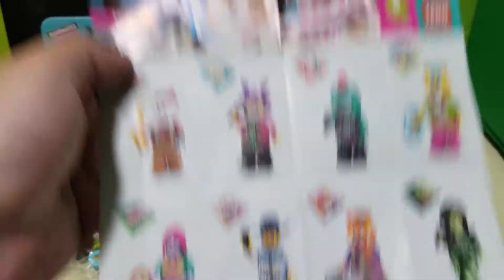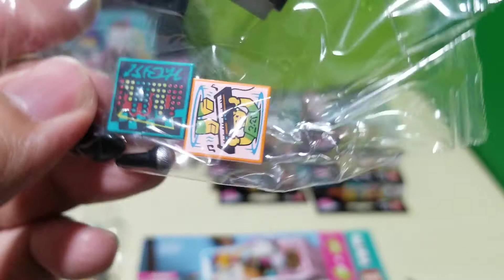開箱 Lego 43101 VIDIYO ( 06 )